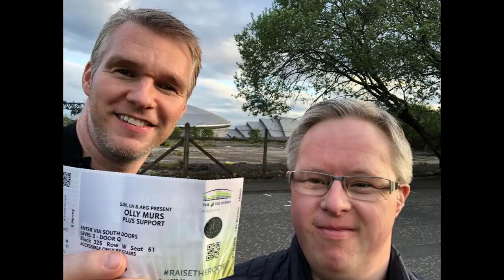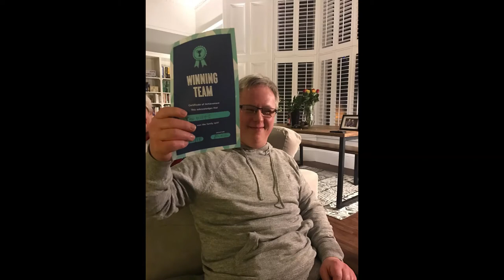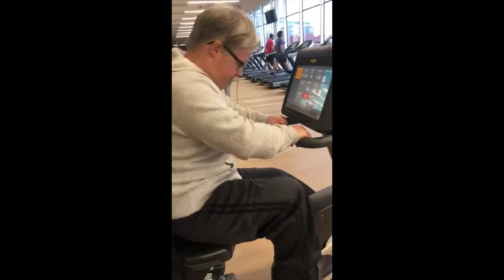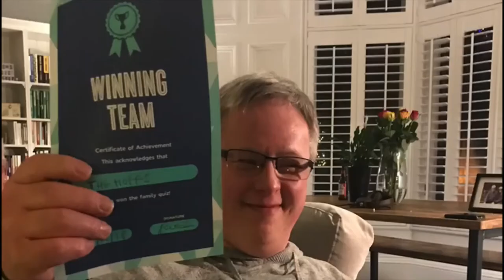Michael Callaghan - A Life in Pictures